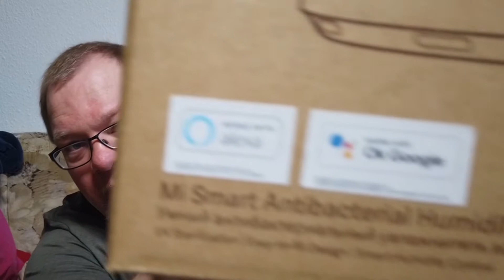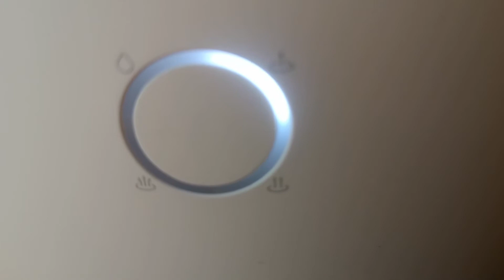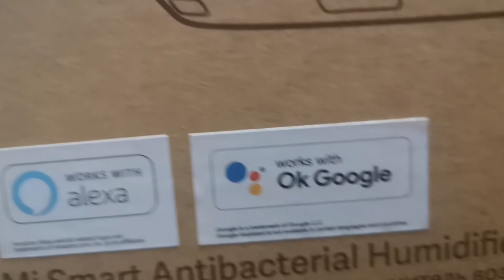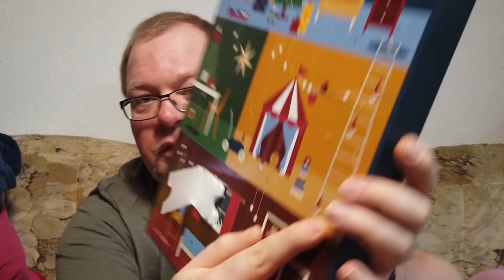Was ist im 2. Türchen ???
Heute Öffnen wir die Tür Nummer 2 und welch Überraschungen da auf euch warten seht Ihr in diesen Video.

Wichtig alle gezeigten Produkte sind mein Eigentum ich bekomme kein Geld dafür, alles was ich in diesem Video sage ist meine Meinung und soll niemanden zum Kauf anregen.

Impressum:

Rene Gastel
Postfach: 450204
99052 Erfurt

Vielen Dank !!!